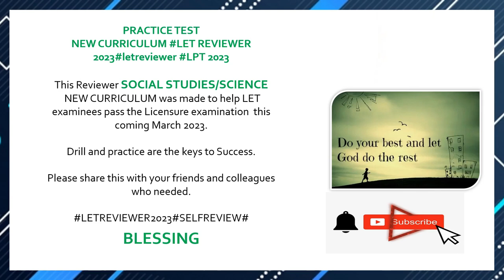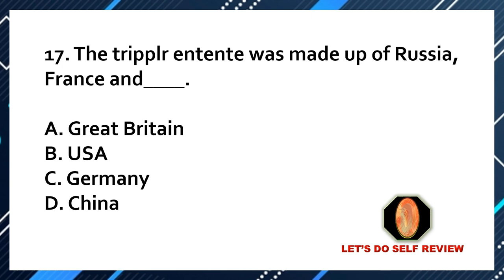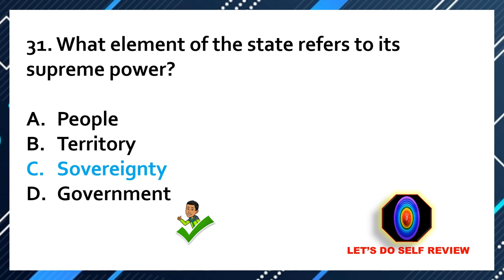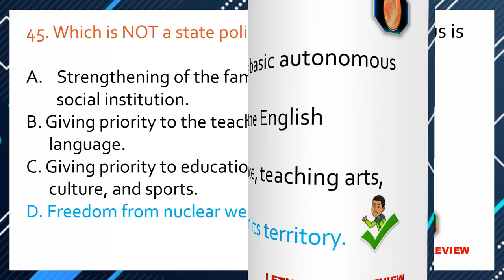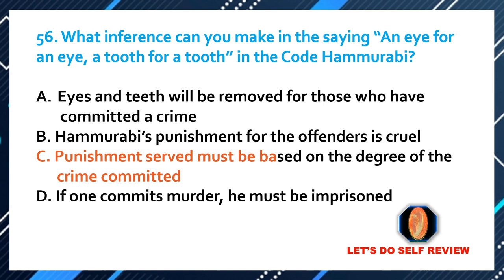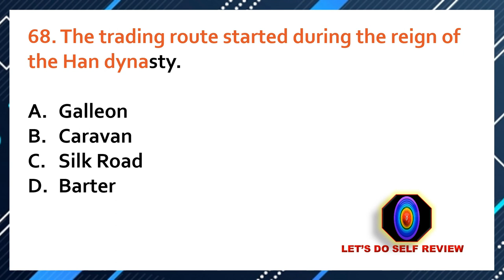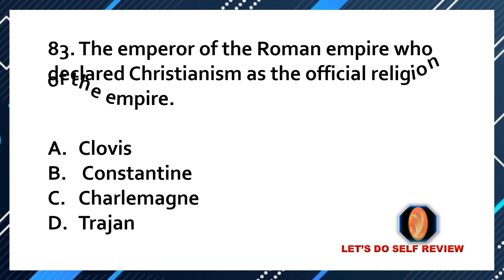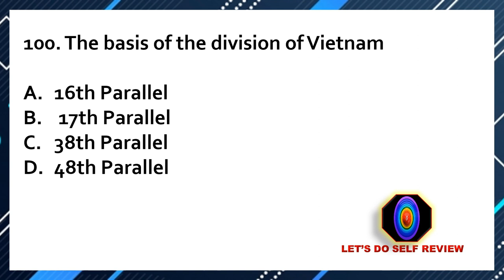2023 SOCIAL STUDIES SCIENCE FINAL COACHING PART 3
This video reviewer will help you to test your mastery which may help you on your exam day.

Sir Jo.